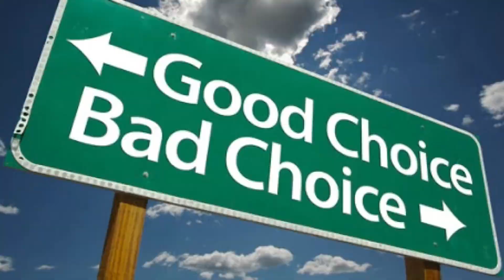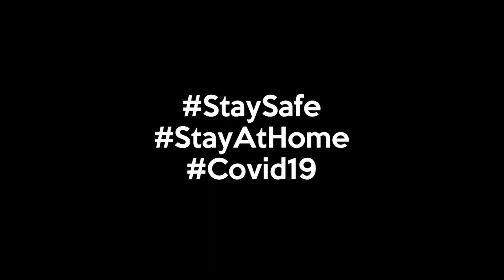NUZMAN CEROBOH VIDEO NU’MAN? | Nu’man Naufal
Just My 2 Cents - Simple Sharing Erti Hidup

Musician: @iksonofficial

Nu'man Naufal,
Teruskan Berjuang